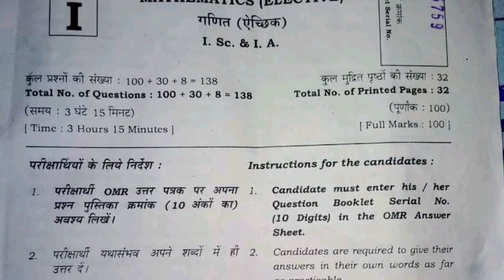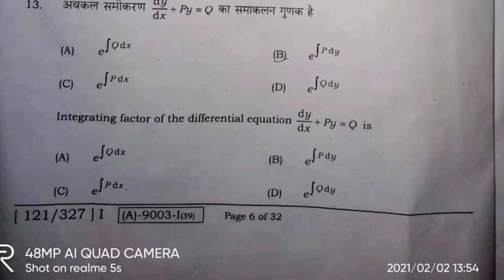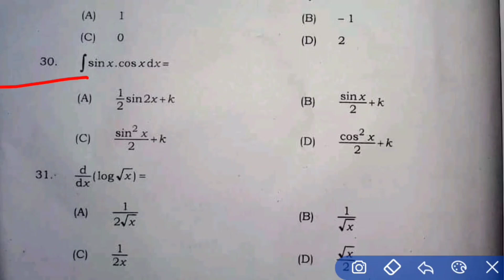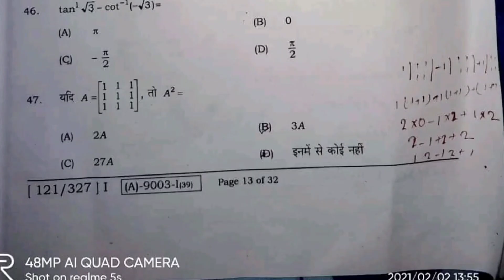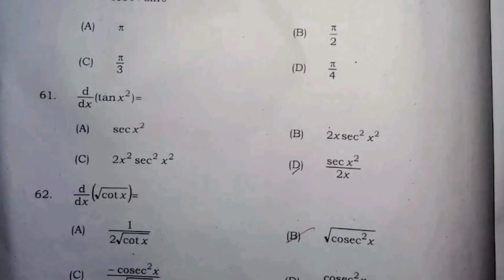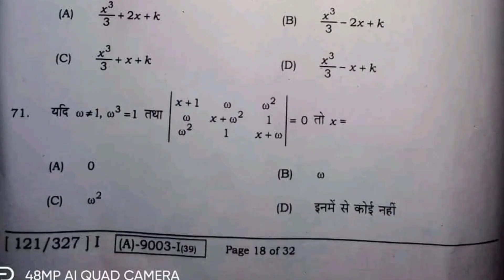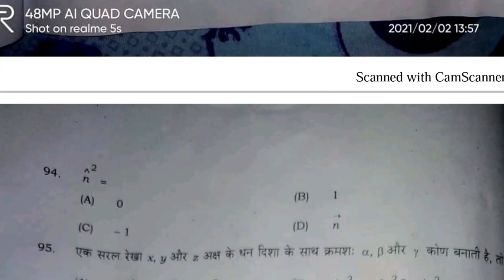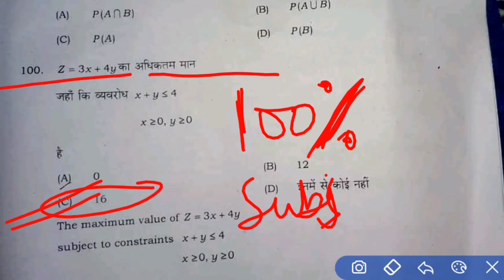Bseb 12th maths answer key /Inter ke maths ka answer key 2021/Maths answer key 2021|02-02-2021answer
Hello guys,
Mai Wasim Akram.Iss Video Me hum Math Ka Answer Key Karane Wale Hain. Jo Aapke Exam 2 february Ke Puchha gaya Hai Wo Sabhi Question ka Answer Karne wale hain.  Aapka Koie Bhi Set Ho Set A | Set B | Set C | Set D | Set E | Set F | Set G | Set H | Ye Sabhi Ka Solutions Is Video Me Aapko Karaya jayega Sabhi Mila lo Ki Aapka Kitna Sahi Ho Raha Hai.

bihar_board_2021, 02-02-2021 maths answer key
Mathematics_answer_key_2021
02/02/2021 maths answer key